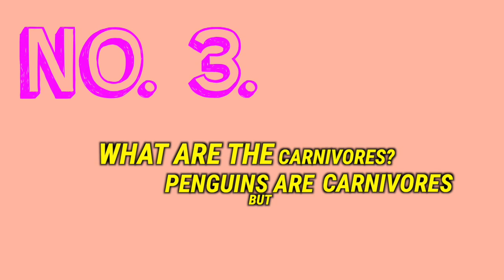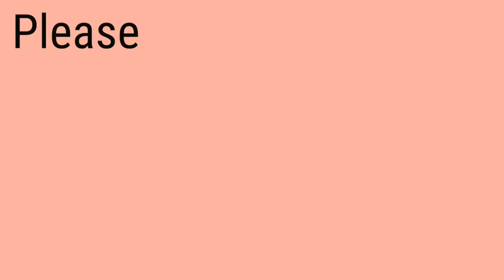Penguin Facts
Today, Layla and Adam visits the Artic and meet some cute penguins.